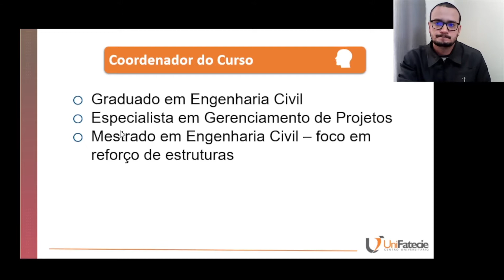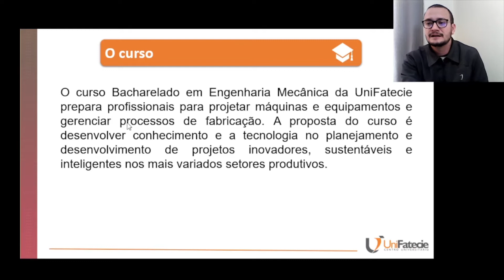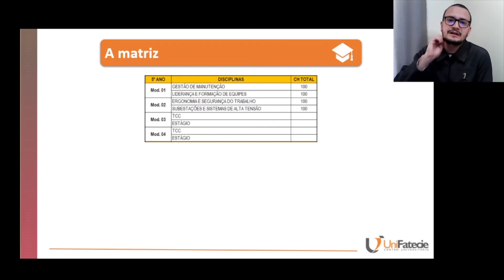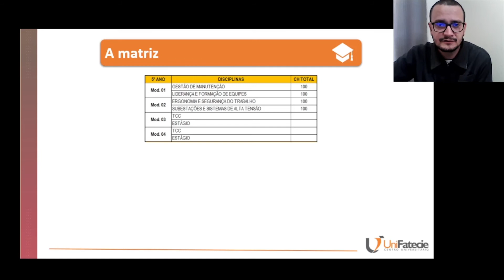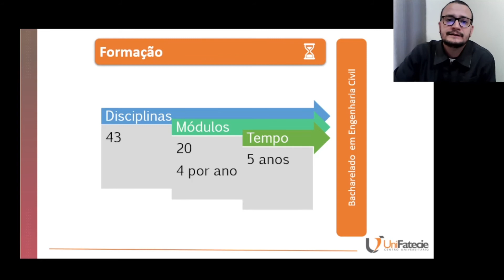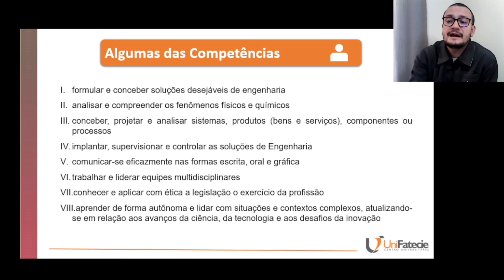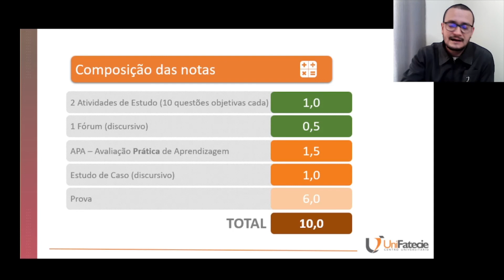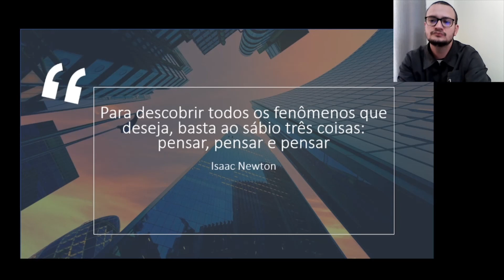Aula Inaugural Engenharia Mecânica UniFatecie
Saiba mais sobre estruturação de nosso curso de Engenharia Mecânica e as áreas de atuação